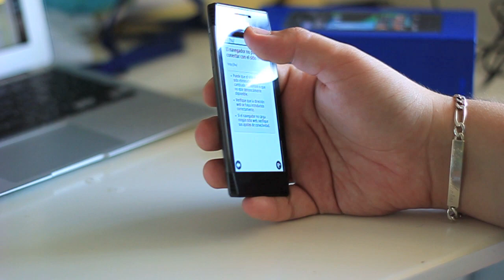Nokia X7, videoanálisis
Vistazo rápido en vídeo del Nokia X7 y las novedades de Symbian Anna, para Xataka Móvil.